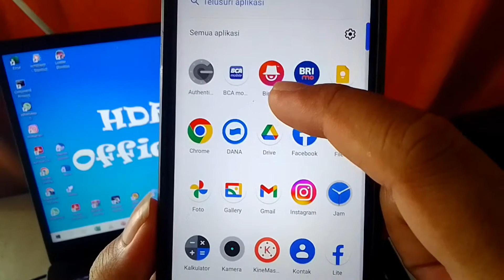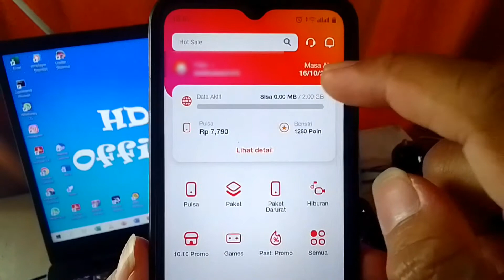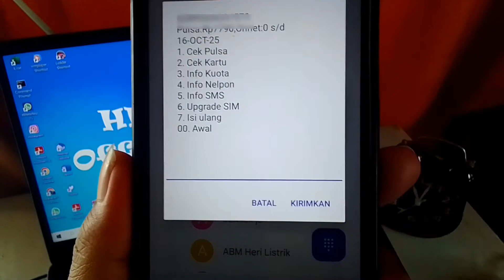Cara Mudah Mengetahui Masa Aktif Kartu 3 / Tri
Assalamualaikum, pada kesempatan ini saya share video tentang cara cek maa aktif kartu tri. Oke untuk lebih jelasnya langsung saja lihat video ini sampai akhir ya. Semoga video ini bermanfaat. Terimakasih. Wassalamualaikum.

cek masa aktif kartu tri,
cek masa aktif kartu tri terbaru,
kode cek masa aktif kartu 3,